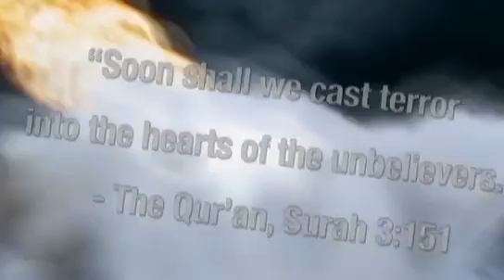Religulous Ending (HQ)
The end scene of Bill Maher's movie, Religulous